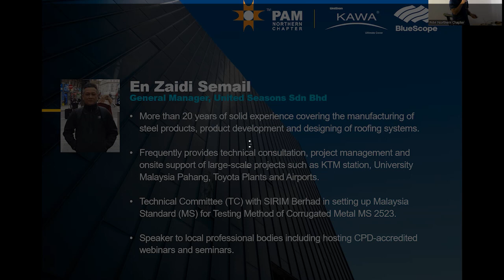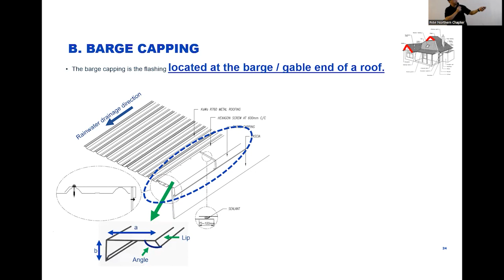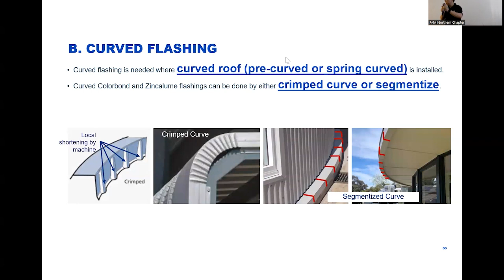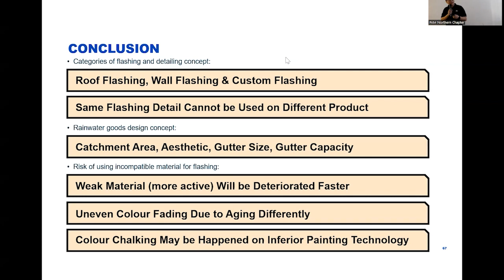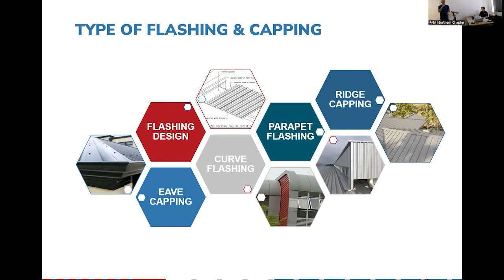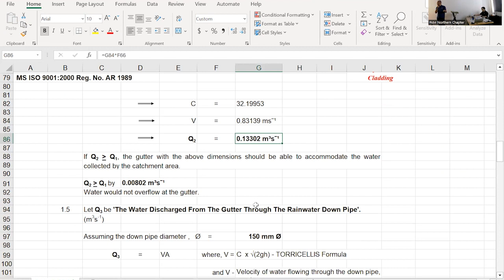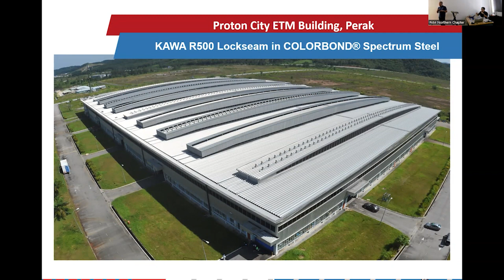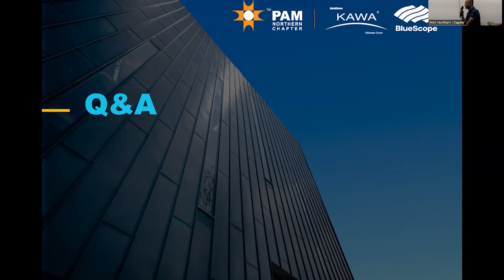Designing Beyond Limits: Unveiling the Art of Metal Cladding Detailing Mastery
Metal cladding, with its diverse profiles and system build-ups, offers unparalleled advantages in design flexibility and aesthetic allure. The key to optimal performance and genuine aesthetics lies in mastering the intricacies of detailing.
In this enlightening session, we delve into often-underestimated challenges, from material selection for compatibility to strategic considerations in designing openings, penetrations, downpipes, and gutters, ensuring a balance between aesthetics and practicality.
Our expert speakers will also share insights into the symbiosis between architectural designs and roof selection, presenting real-life case studies and practical tips. Learn how to navigate contradicting information in BQ through on-site adjustments.
Register now to gain expert insights and invaluable tips, mastering the nuanced art of metal cladding detailing. Elevate your approach to modern architecture with this exclusive learning opportunity.